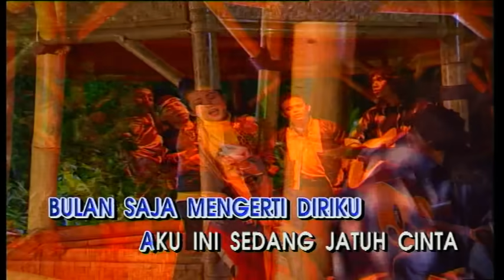Evie Tamala - Nyanyian Rindu (Official Music Video)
Selamat menonton video Evie Tamala - Nyanyian Rindu yaa!

Walau jauh engkau disana
Hati rindu ingin berjumpa
Hanya gambarmu yang slalu kupandang

Bertapa besar cinta ini pada dirimu
Kucurahkan kasih sayang hanya padamu

Bulan saja mengerti diriku
Aku ini sedang jatuh cinta
Pada mu sayang
Apa memang tiada kau merasa
Atau memang tiada dirasa getaran jiwa
Masih terngiang selalu
Merdu suaramu kasih.

Kembali ke *, **. *